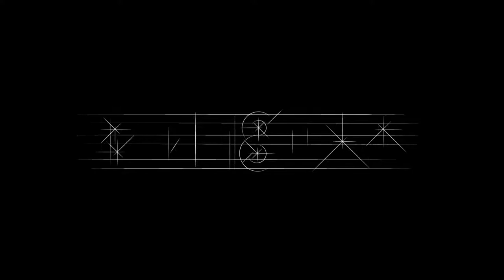Photographing the Makers and the Shakers with John Robson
John Robson’s photographs tell the story of the makers and shakers that put their heart and soul into their work, from culinary artists to ranchers and craftsmen. He admires a hard work ethic that creates calloused hands and the love that goes into creating a unique experience.